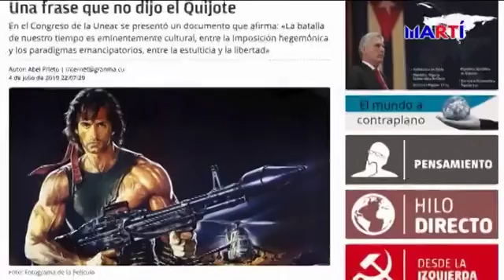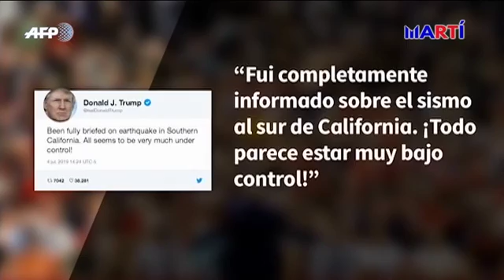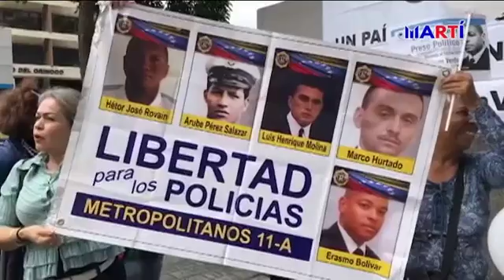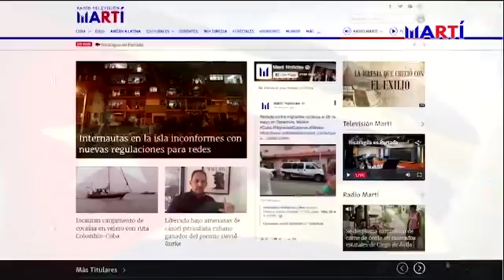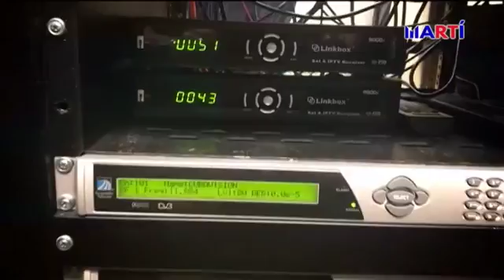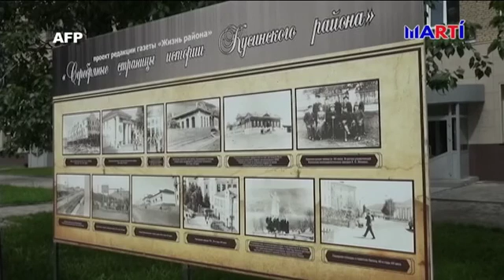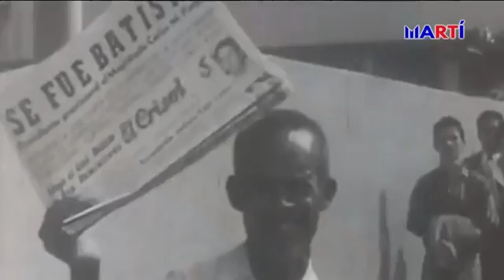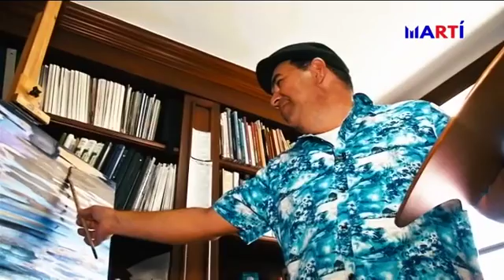Noticiero Televisión Martí Edición Nocturna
Las noticias más importantes de Cuba y el mundo, con la conducción de Carolina Morales. Hoy: Celebración del 4 de julio comienza con un llamado a la unidad nacional; Sondeo en Cuba expresa que la gran mayoría de cubanos piensa bien de EEUU, entre otras noticias.